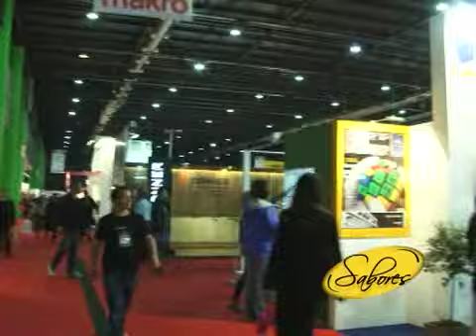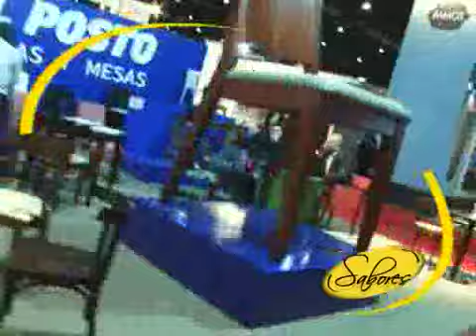HOTELGA 2013 2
Sabores